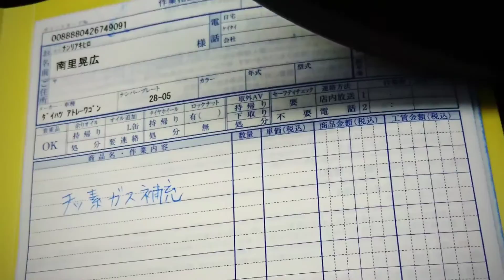MovieCreator_20190212190737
MovieCreator